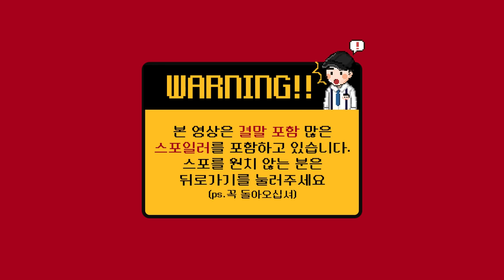아따아따의 소름 돋는 비밀 TOP5 결말 후 백수가 된 단비ㄷㄷ [빠퀴]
추억의
결말 후 근황은 충격이네요 ㄷㄷ